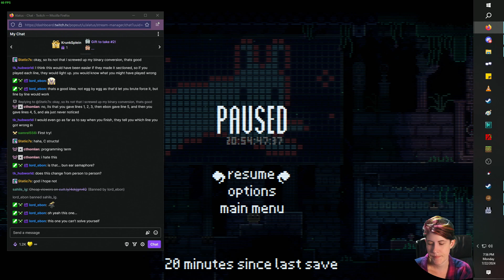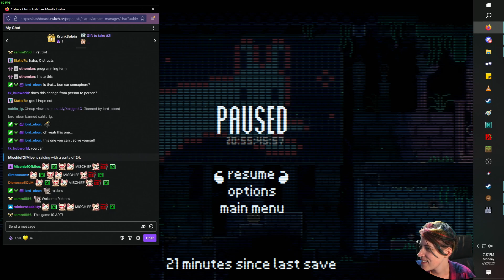Animal Well: Pt 7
Our last episode of Animal Well- there are still some secrets left undiscovered, but I've found everything that I can find unassisted and live, lol.